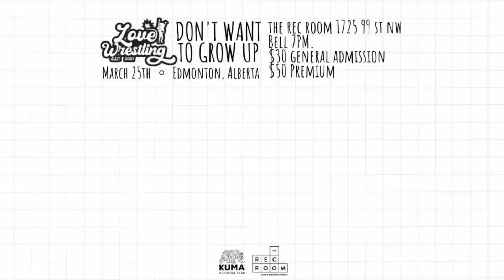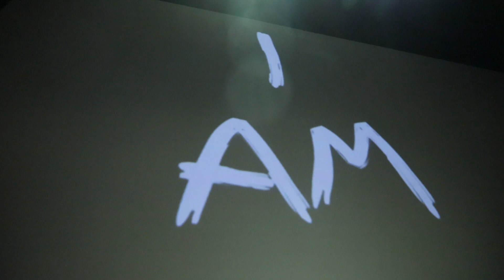Nicole Matthews & Kc Spinelli vs. Zoë Sager & Ava Lawless | LPW 2: DWGU [FULL MATCH]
Four of Canada's best stepped inside the squared circle on March 25th, 2022, for one of the most unique tag team matchups in LPW history.

In one corner,  you had two of the standard-bearers in Canadian wrestling. There's no doubt that both Nicole Matthews and Kc "Angel Face" Spinelli represent the best of the best in wrestling above the 49th parallel. Their respective resumes are nearly flawless, with championship gold and marquee appearances littered throughout both.

The same could be said for their opponents on March 25th, Zoë Sager and Ava Lawless. Though the duo may not have the lengthy careers of both Matthews and Spinelli to this point, both Sager and Lawless have more than proven themselves capable of taking on the best and brightest in the ring.

Who came out victorious on March 25th at Edmonton's Rec Room South Common? There's only one way to find out!

LOVE WRESTLING